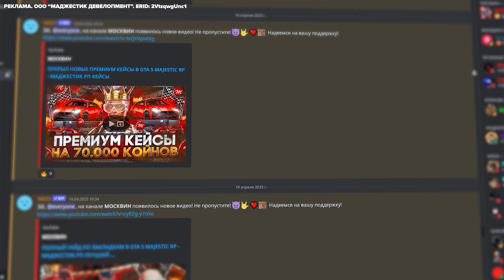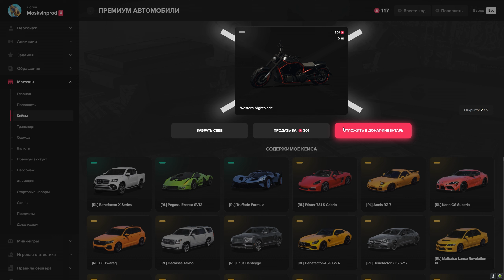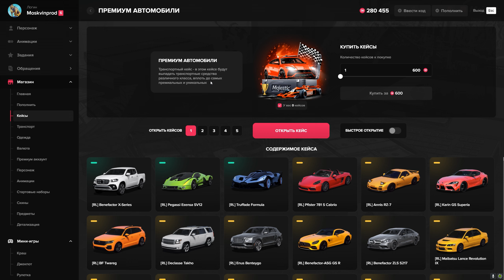ЗАБИРАЙ БЕСПЛАТНО ЗОЛОТОЙ ЛЕТНИЙ ПРОПУСК 2024 в GTA 5 RP / MAJESTIC RP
РЕКЛАМА. ООО "МАДЖЕСТИК ДЕВЕЛОПМЕНТ". ERID: 2VtzqwgUnc1